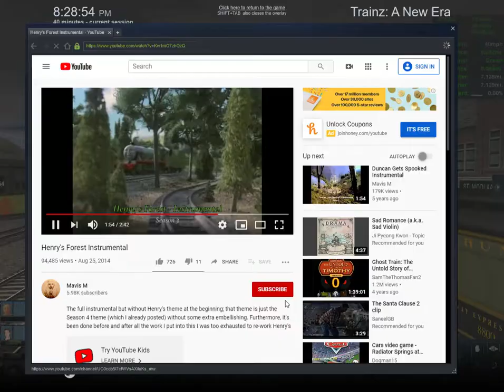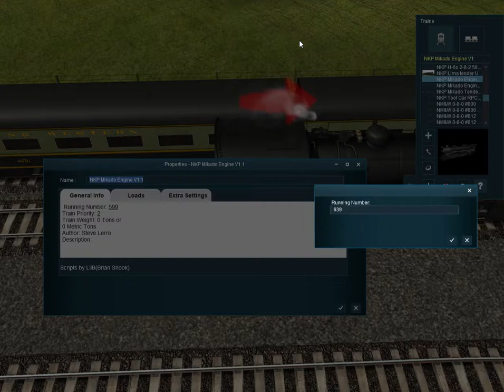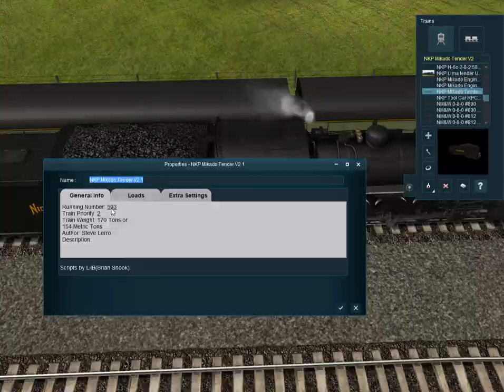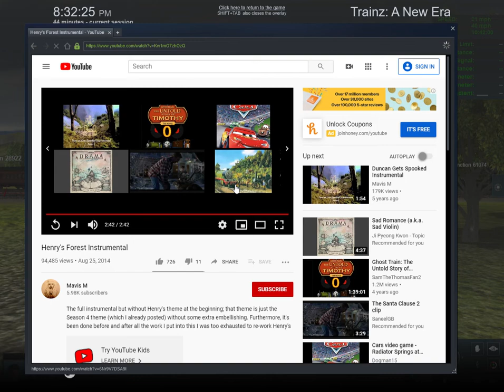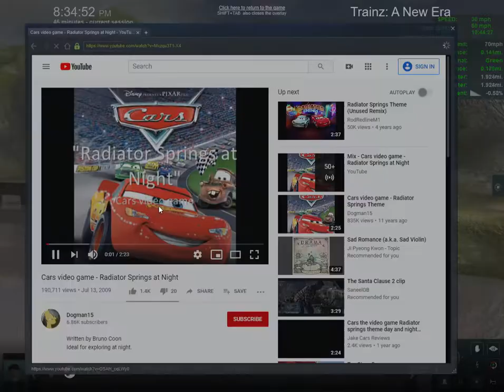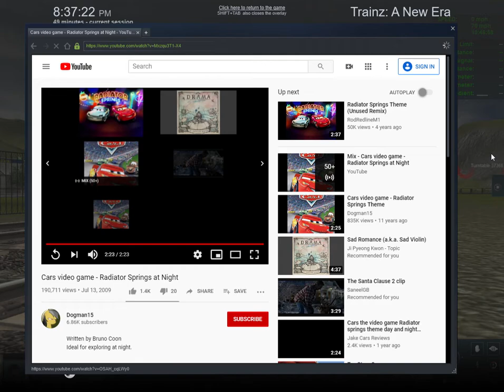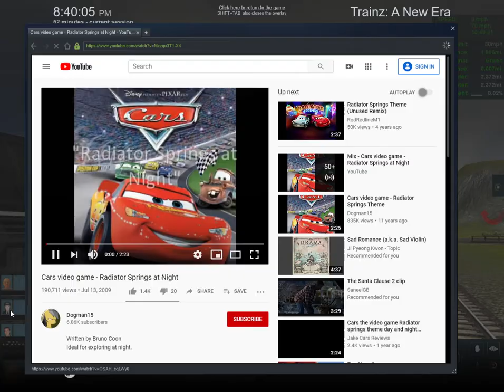Southeastern railway in trainz of the highland valley railroad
guys this is based off a real railroad in the U.S.A. and at the end the southeastern railway in the U.S. had no money so they had to move the all the motive power and rolling stock to the state of Vermont connected with the Gulf Coast Railway in the United States of America.